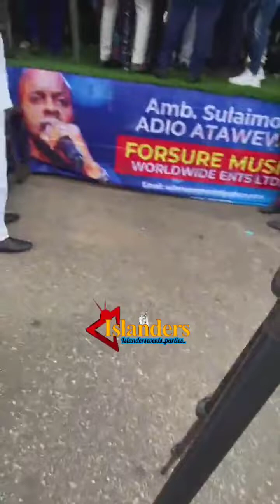October 7, 2023